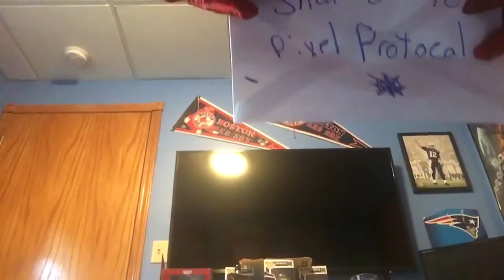A Shoutout From The REAL Spider-Man! (From the Spider-Man Launch Special)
Joey with the Numbers (or Letters now) was cool enough to don his Spidey suit for us even though he just finished a night of fighting crime, all for the Spider-Man Midnight Launch Special I did, he is a true hero.